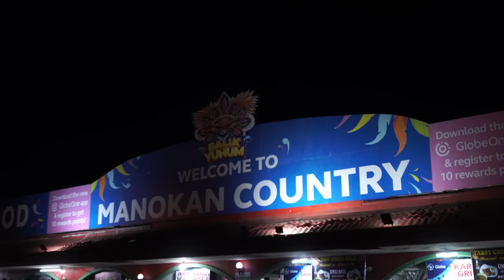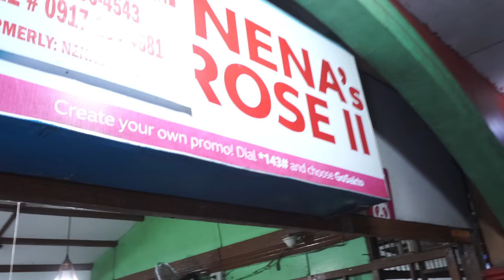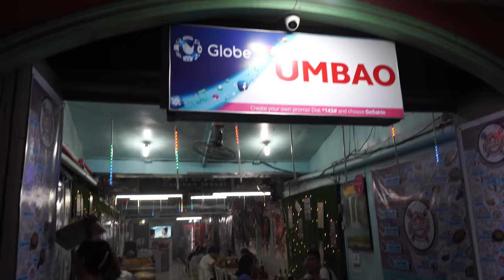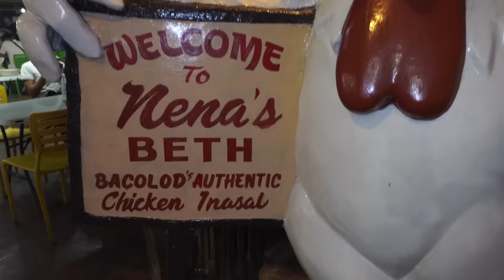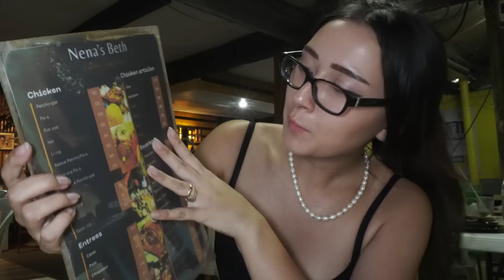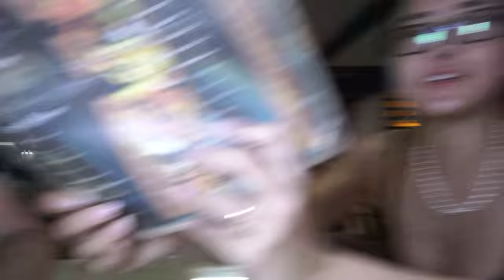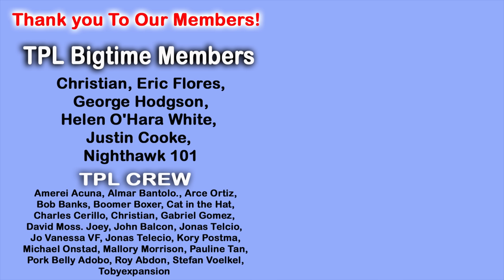Trying the BEST Chicken Inasal in Bacolod: Our Filipino Food Adventure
In this video, we are two foreigners visiting Bacolod, Philippines and trying out the famous Chicken Inasal, a popular BBQ chicken dish that has made the city famous. We give our honest opinions on whether it lives up to the hype and if Filipino food is really as delicious as they say. Join us on our food adventure as we explore the culture and cuisine of the Philippines!